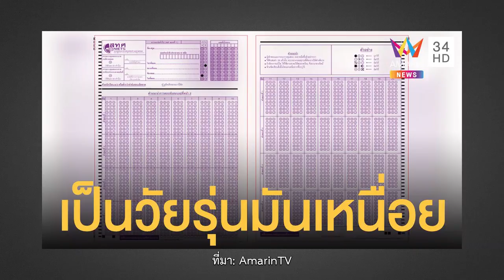ดู Monsters at Work แล้วย้อนมองการศึกษาไทย | หมายเหตุประเพทไทย EP.387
หมายเหตุประเพทไทย สัปดาห์นี้ ติณณภพจ์ สินสมบูรณ์ทอง และภาวิน มาลัยวงศ์ ชวนดู Monsters Inc (2001), Monsters University (2013) และซีรีส์ล่าสุดทางดิสนีย์พลัส Monsters at Work (2021) แล้วกลับมาย้อนพิจารณาการศึกษาไทย เมื่อตัวชี้วัด การสอบวัดผลในการเรียน ไม่สะท้อนความต้องการของตลาดแรงงาน ที่สำคัญที่สุดไม่สะท้อนความสนใจของผู้เรียน พร้อมอธิบายแนวคิด experiential learning ที่ไม่ได้หมายความว่าออกจากการศึกษากลางคันก็ประสบความสำเร็จได้